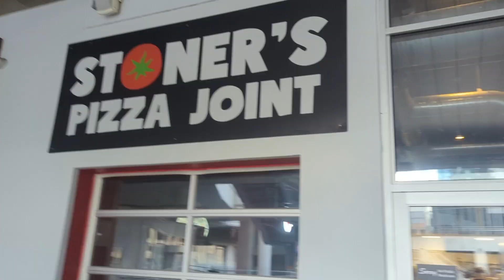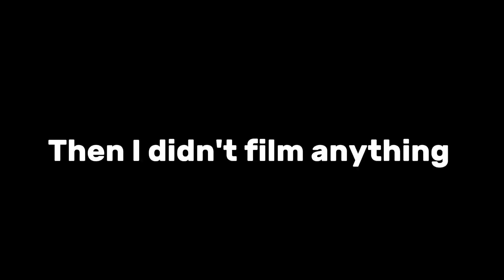91 Days Until The Crowe Bros Fight | Hey Ethan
Stay updated on our progress and witness the epic clash that awaits. Let the training montage begin